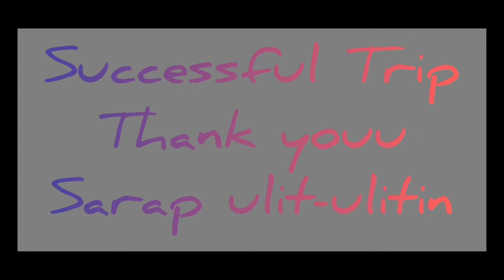Advinture ||Hiking|| swimming ||Sapa